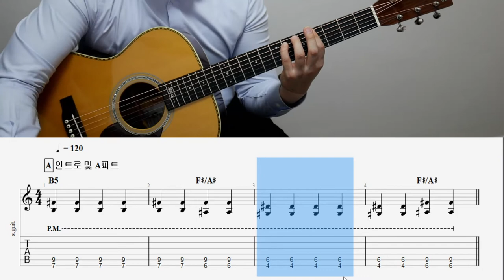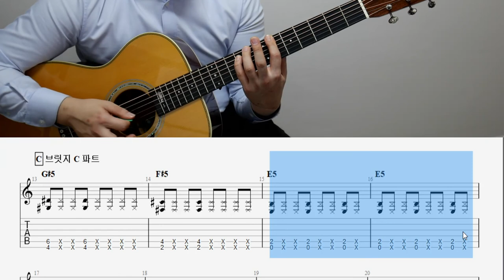김아중마리아 파워코드연습방법